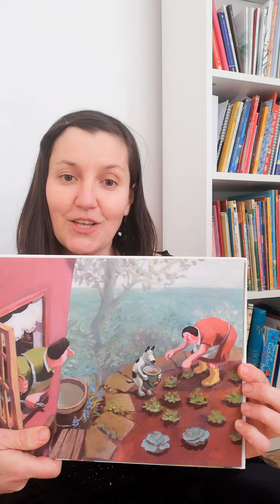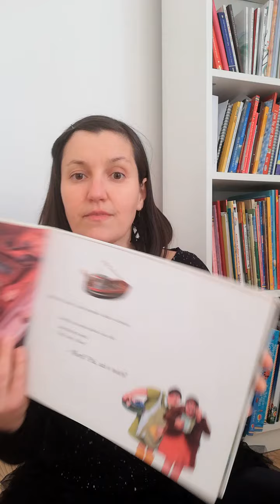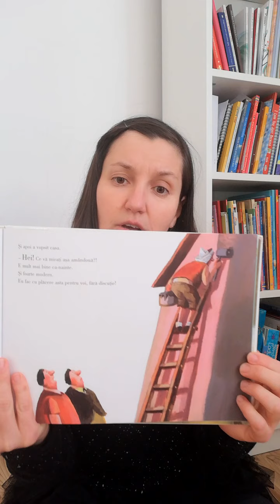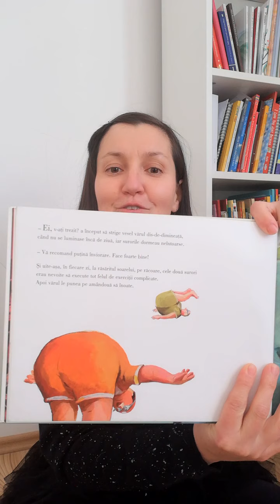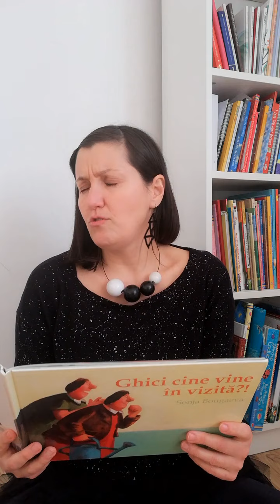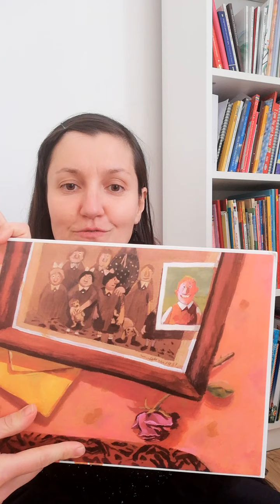Ghici cine vine in vizita - Carti pentru copii la Libraria Cartemma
👋 Sunt Anca Boloș de la Cartemma.ro și îți prezint azi al 12-lea video din seria Prezentări de cărți pentru copii. Descopera "Ghici cine vine in vizita" de Sonja Bougaeva, disponibila in magazinul nostru online.

📖  Citeste si tu o poveste plina de amuzament, despre stiluri de viata diferite si familie, cea fara de care nu putem trai!

📚 Lectură plăcută alături de cei mici!